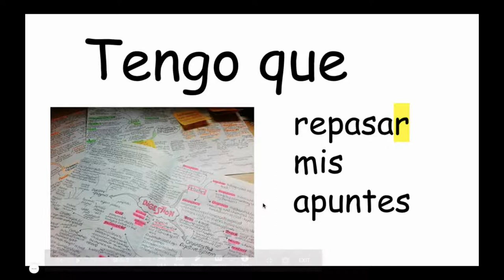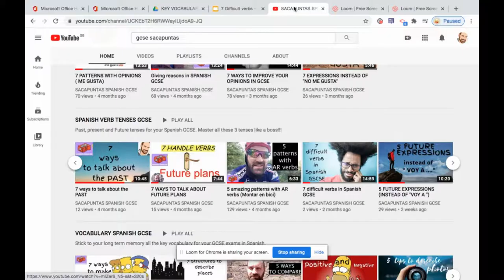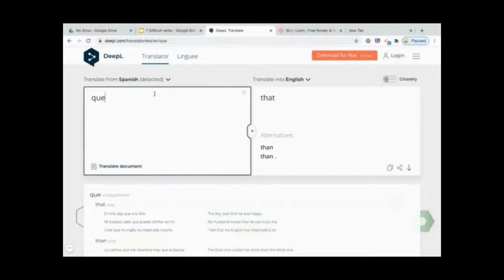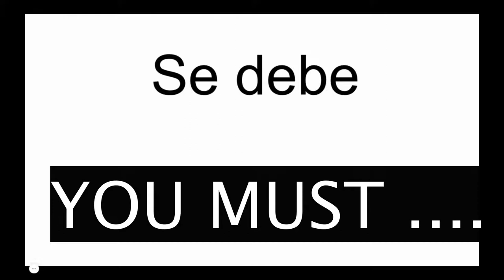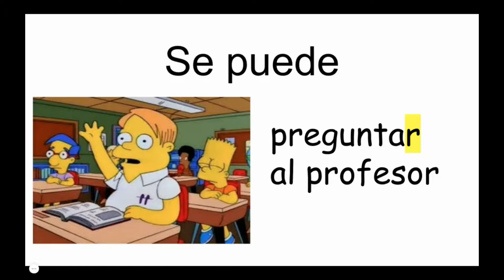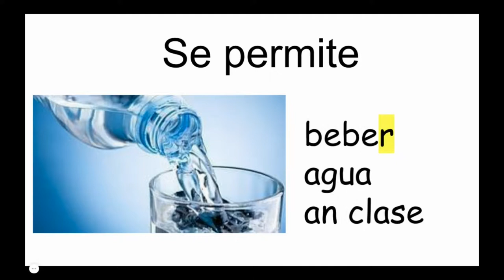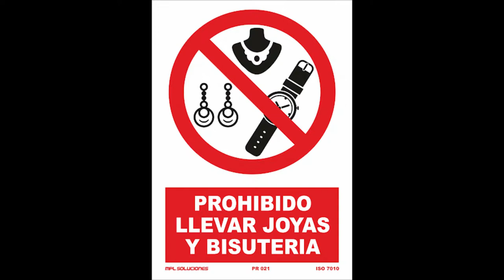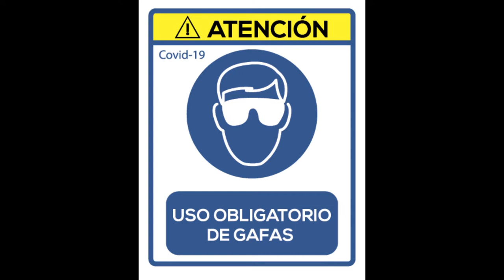7 verbs about RULES .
Writing and talking about rules in your school it is something crucial in Spanish GCSE. In this video you will learn 7 really useful verbs to talk about things you are allowed to do or not in Spanish.
Tengo que: I have to.  Tenemos que: we have to
Hay que: one must ...
Se debe : you must
Se puede : you can
Se permite: you are allowed
Está prohibido: it is forbidden
Es obligatorio: it is compulsory. Es necesario: it is necessary.